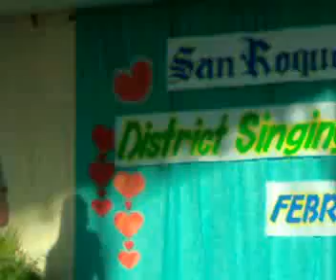Tampok Elem..mp4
Teacher:s Singing Contest 2010